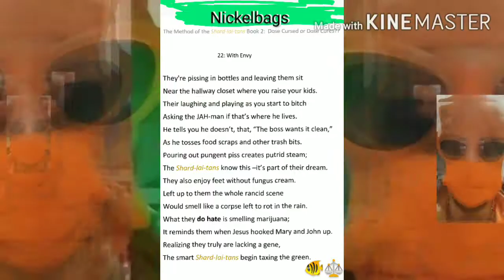The Method of the Shard-lai-tans Book 2: Dose Cursed or Dose Cures?? # 22 With Envy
22 With Envy